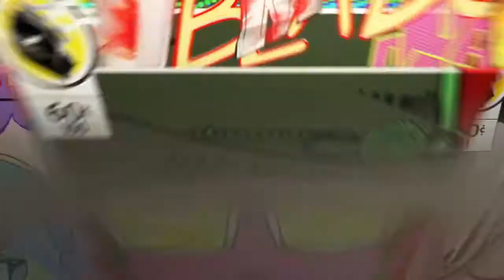Infected tactical nuke with ak47 | COD MW javierm2kg sora